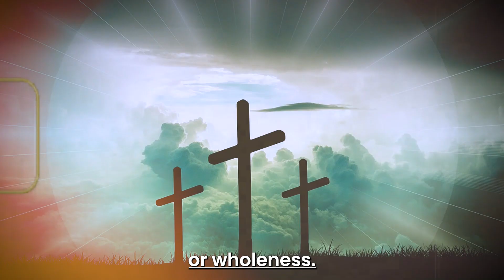Why Did Jesus Best Friend Deny Him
Why Did Peter Deny Jesus after Everything?

The Bible tells the story of Peter, a passionate follower of Jesus, who denied him three times before the crucifixion. This video explores:

The depth of Peter's denial and the reason behind it.

How Jesus forgave Peter and what it meant for their relationship.

The importance of repentance and forgiveness in the Christian faith.

Don't miss out! Watch to the end to discover a message of hope and redemption, even after making mistakes.

Share your thoughts on Peter's story and what it teaches us about forgiveness.